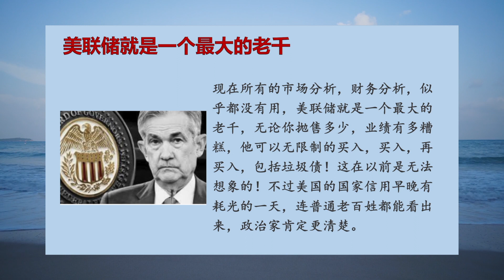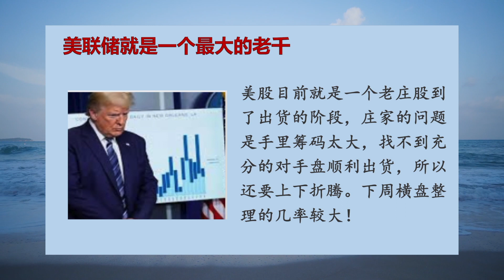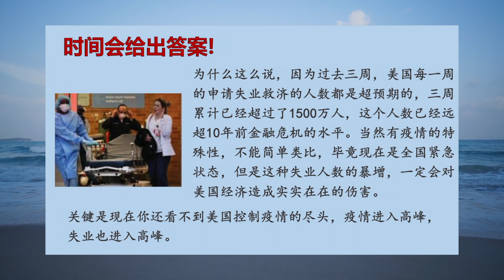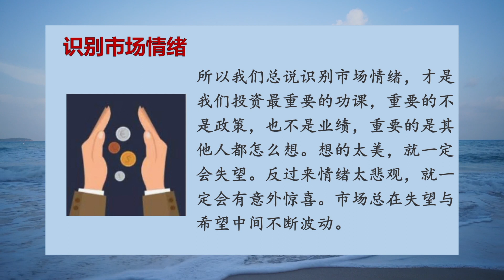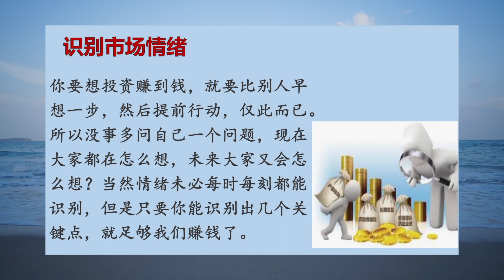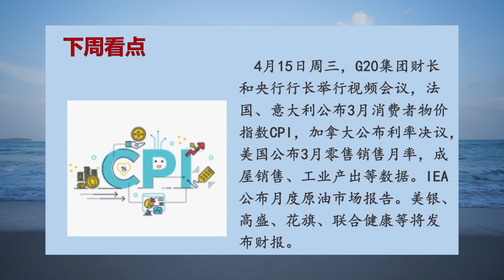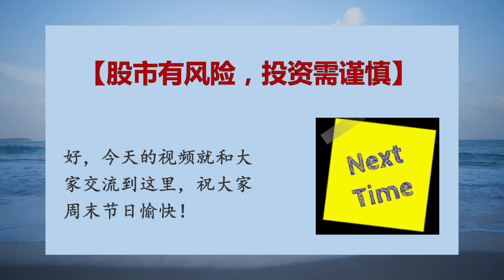第24期：疯狂的美联储! 边际递减效应和股市情绪的重要性！天天操作猛如虎，涨跌全看美联储！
==天天操作猛如虎，涨跌全看美联储== 疯狂的美联储! 边际递减效应和股市情绪的重要性！